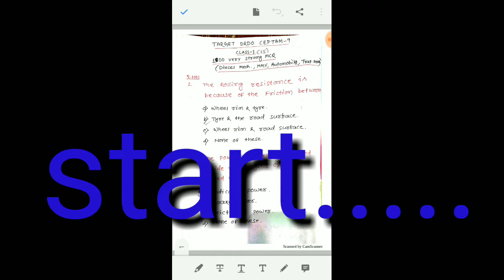Drdo Auto mobile, mmv, diesel mech, tractor mech. objective questions & answers (hindi)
Automobile called  automotive is a self-propelled vehicle which is used for the transportation of passengers and goods on the ground.
- the I. C engines are employed in automobiles.
-2 types  of I. C Engine
  1. Petrol engine
   2.Diesel engine
- class - 1 contains  15  important question .
OK... Target focus drdo. Technician A